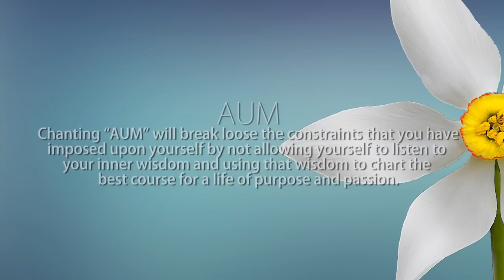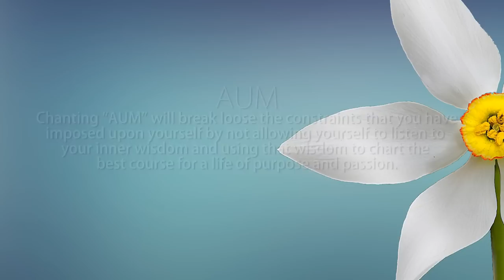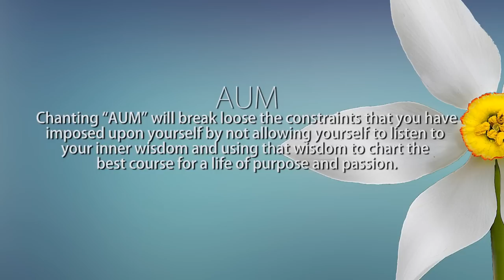DAY 11 of 12 DAYS of CALM | Third EYE Chakra Seed Mantra AUM Chanting Meditation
☀ ABOUT 'AUM' CHANTING MEDITATION
AUM(or OM) :  This opens your Third Eye Chakra. This is the center of your forehead and is directly in line with the center of your brain. While OM is one of the most common mantras and can be used for a wide variety of mantra meditations, it is particularly important to the cleansing and healing of your third eye chakra. The third eye chakra (or brow chakra) is the seat of intuition and life purpose. Chanting “OM” will break loose the constraints that you have imposed upon yourself by not allowing yourself to listen to your inner wisdom and using that wisdom to chart the best course for a life of purpose and passion.
Correct Pronunciation for this Mantra is to pronounce AUM to rhyme with drum.

This Track features AUM Mantra Chants @ 426Hz and some subtle harmonics of Third Eye Chakra Frequency.

☀  ABOUT 12 DAYS OF CALM
We all need little Calm in our lives. For 12 days - we will together try to bring same inner calm and peace in our lives, that we all long for.

Each day we will be doing a different Chanting Meditation, in the frequencies which are harmonious to our universe and our body and its energy system. Each Mantra acts as an energy cleansing agent, replacing the negative energies and vibes with the positive ones. This program has been designed so that for next 12 days, through the vibrations and frequencies of Healing Chants, we can bring more peace inside ourselves and as well as to the universe.

Keep this one hour for yourself. A 1 hour pause in your life for next 12 days. If you can not get 1 hour, you can try for atleast 15 -20 mins daily. We promise that you will feel more energetic, more at peace, and less stressful.
We hope that you will stick to it, and we encourage you to invite your friends and family too, so that together you can motivate each other and they can also feel the same calm and peace in their lives :)